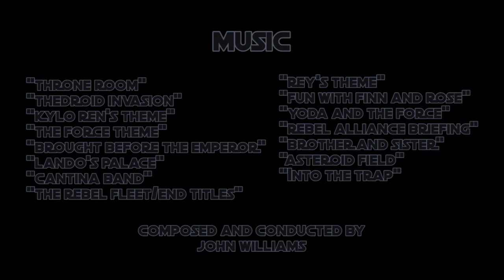In Like Glenn - STAR WARS: THE LAST JEDI Review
Star Wars: The Last Jedi is on DVD and Blu-ray this week, so to celebrate, Tangent 1985 jumps into hyperspace with our review of the latest chapter from a galaxy far. far away!

ALL CLIPS PROPERTY OF RESPECTIVE STUDIOS AND DISTRIBUTORS.